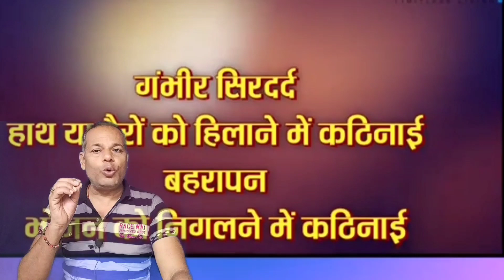पैर में चोट लगने पर तुरंत करना चाहिए, अगर किसी को गिरने पर चोट लग तो क्या करें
अगर आपके मन में अगर कोई भी सवाल है तो आप हमारे कमेंट बॉक्स में जाकर पूछ सकते हैं